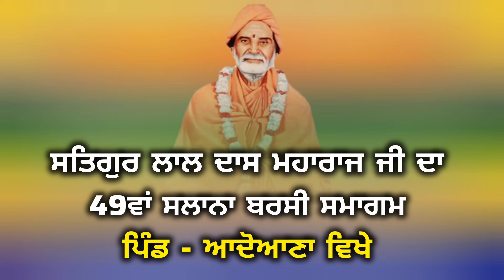ਪਿੰਡ ਆਦੋਆਣਾ ਵਿਖੇ 🟢 ਸਤਿਗੁਰ ਲਾਲ ਦਾਸ ਮਹਾਰਾਜ ਜੀ ਦੀ 49ਵੀ ਸਲਾਨਾ ਬਰਸੀ ganganand #dallewal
ਸਲਾਨਾ ਬਰਸੀ ਸਮਾਗਮ
ਸਤਿਗੁਰ ਲਾਲ ਦਾਸ ਮਹਾਰਾਜ ਜੀ